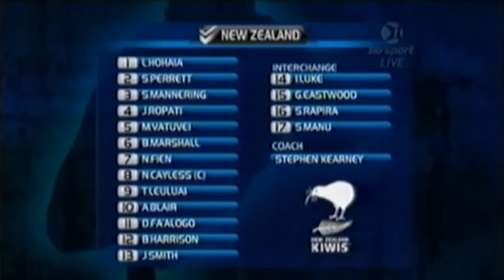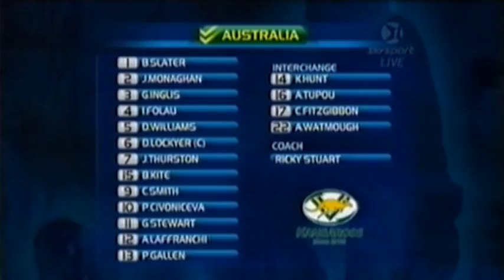New Zealand v Australia 2008 Rugby League World Cup Final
This is the rugby league World Cup final between Australia and New Zealand. Australia went into the game as hot favourites, as they were undefeated through pool play, including a convincing victory against the Kiwis in their opening match, as well as winning 9 of the 12 previous world cups, and the last 6 on the trot. New Zealand, though, had the tougher build-up, with consecutive tests against England to win their way through to the final, while Australia had trashed Fiji in its semi-final. This was played on November 22, 2008, at Suncorp Stadium (Lang Park), Brisbane.

New Zealand: 1. Lance Hohaia; 2. Sam Perrett; 3. Simon Mannering; 4. Jerome Ropati; 5. Manu Vatuvei; 6. Benji Marshall; 7. Nathan Fien; 8. Thomas Leuluai; 10. Adam Blair; 11. David Fa'alogo; 12. Bronson Harrison; 13. Jeremy Smith. Reserves: 14. Isaac Luke; 15. Greg Eastwood; 16. Sam Rapira; 17. Sika Manu. Coach: Steve Kearney.

Australia: 1. Billy Slater; 2. Joel Monaghan; 3. Greg Inglis; 4. Israel Folau; 5. David Williams; 6. Johnathan Thurston; 8. Brent Kite; 9. Cameron Smith; 10. Petero Civoniceva; 11. Anthony Laffranchi; 12. Glenn Stewart; 13. Paul Gallen. Reserves: 14. Karmichael Hunt; 15. Anthony Tupou; 16. Craig Fitzgibbon; 17. Anthony Watmough. Reserves: Ricky Stuart.

Referee: Ashley Klein (Australia)